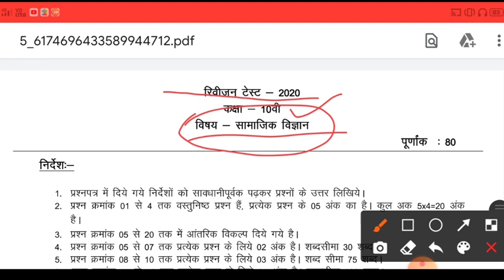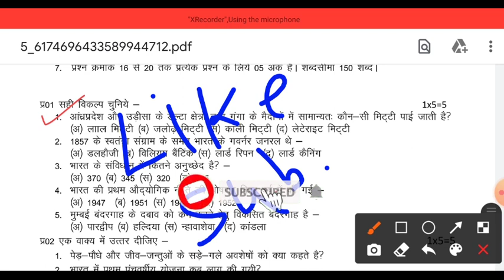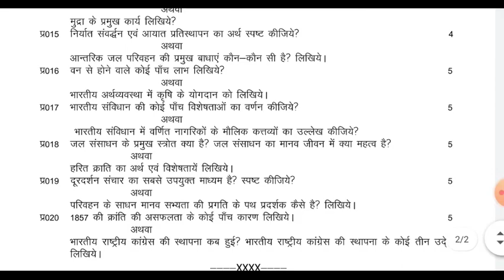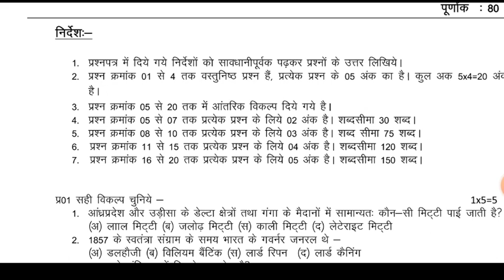MP board revision test | social science paper full Solution class 10th सामाजिक विज्ञान पेपर हल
class twelfth social science paper, 10th biology social science paper, social science paper download, revision test 2020 MP board exam 2020, half yearly exam, class 10th social science paper, social science paper with solution, 10th solution science paper,